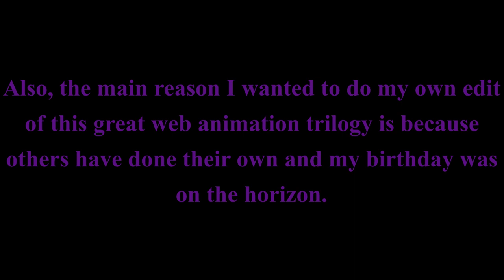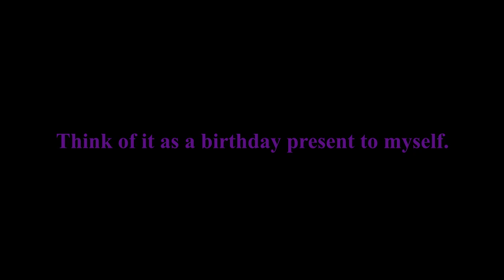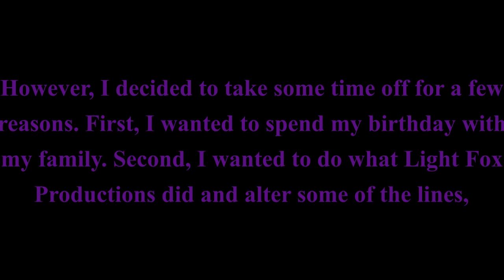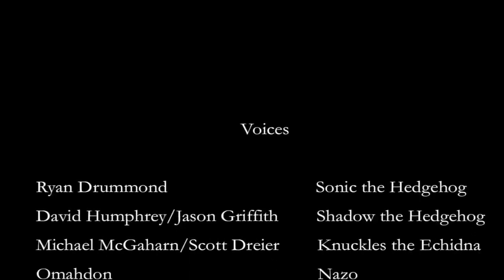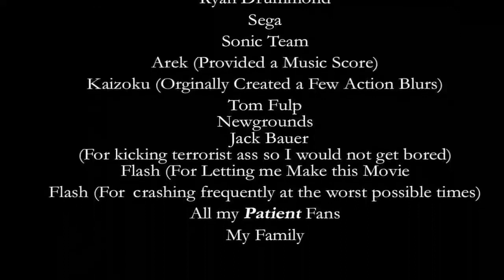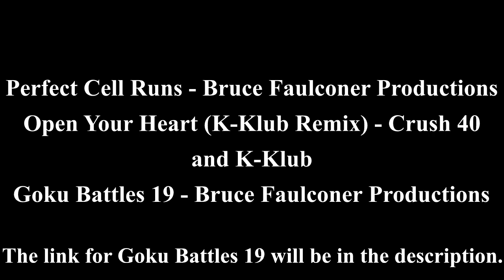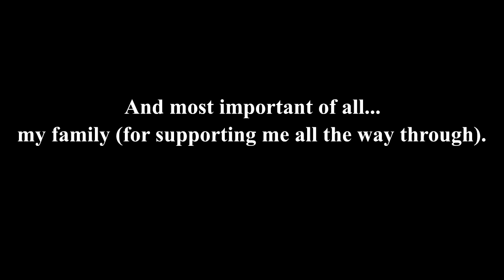Sonic Nazo Unleashed (My Edit)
Inspired by @LightFoxProductions, I decided to make my own edit of @ChakraX's Nazo Unleashed (the link to every other known version will be in the description - and before you ask, yes, I gave credit in the video). I actually did want to add/alter some lines, extend the beam clash scene if at all possible, and even release this on my birthday.

However, due to the OpenShot update proving somewhat challenging after I received the new update, I decided to scrap the first two plans and spend some time with my family for my birthday (I actually got this done yesterday, speaking of) - as a result, the only major change with this is most of the score being altered... mostly to Bruce Faulconer tracks, but there is some other music scores thrown in there.

Also, I suck at video editing, so sorry if the original music score does bleed through a bit - this is because I wanted to keep Nazo's lines intact because I don't have Adobe Flash on me (as mentioned earlier, I used OpenShot for editing) and I can't split audio in OpenShot like in Adobe Flash.

All that aside, I hope you like this edit regardless. Sonic: Nazo Unleashed was a great part of my childhood ever since I saw the DX version back during my elementary school years, and I'm honored to make my own "edit" - if I can even call it that - of the trilogy.

If you like my content (or edits such as this), hit the like button and also be sure to subscribe and hit the notification bell - that way you'll be notified on when more content from me comes your way, be it shitposts, speedruns, or what not.